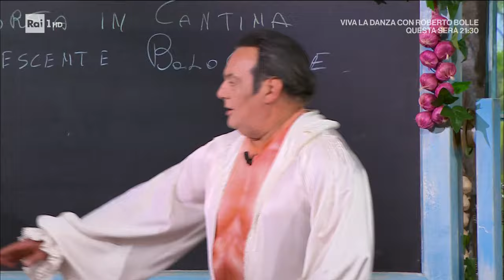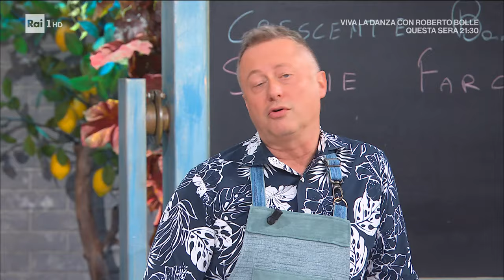Seppie farcite - È sempre mezzogiorno 29/04/2024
- Antonella prepara un secondo piatto a base di pesce. Come prima cosa affetta sottilmente le zucchine e le cuoce in forno per 4 minuti a 170°. Intanto taglia a cubetti una seppia e la mescola in una ciotola con pangrattato, olive nere, capperi, origano, sale e pepe. Usa la farcia ottenuta per riempire le 4 seppie che poi avvolge con fette di pancetta e fette di zucchine arrostite. Inforna le seppie per 20 minuti a 170°. Nel frattempo Antonella mette a cuocere in forno anche i datterini gialli tagliati a metà e conditi con cipollotto, olio, sale e pepe. In un mixer frulla parte dei piselli per ottenere una crema. Antonella poi frigge in olio di semi una patata affettata sottilmente con una mandolina, mentre ne mette due a bollire per poi
sbucciarle e frullarle con olio, sale e pepe. Quando tutto è pronto, Antonella dispone la crema di piselli e la guarnisce con piselli, pomodorini cotti e germogli di piselli. Sull'altro lato stende la crema di patate e guarnisce con le patate fritte, al centro dispone le seppie.

Ingredienti:
5 seppie
3 zucchine
12 fette di pancetta
200 g di pangrattato
20 olive nere
10 g di capperi
origano e sale

Per il contorno di piselli:
500 g di piselli
10 datterini gialli
1 cipollotto
germogli di piselli

Per le patate:
3 patate viola
20 ml di olio evo

Cottura:
170° per 4 minuti
170° per 20 minuti
180° per 10 minuti